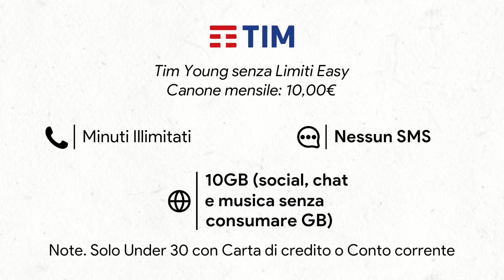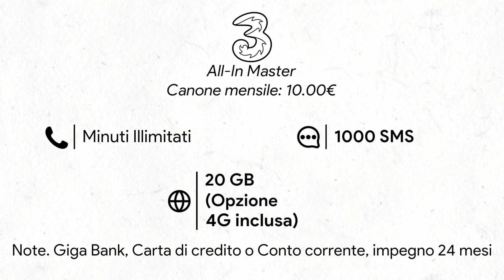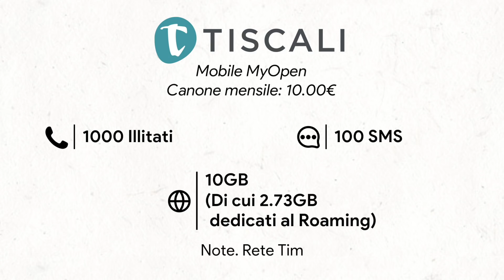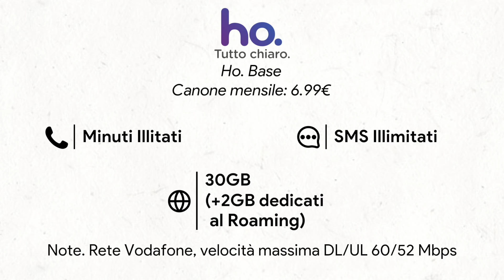ILIAD vs ALTRI OPERATORI: le MIGLIORI Tariffe ed Offerte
L'arrivo di Iliad ha dato una forte scossa al mercato della telefonia mobile italiano; pochi giorni fa abbiamo assistito al debutto di Ho., l'operatore virtuale di Vodafone, mentre TIM ha anticipato lo sbarco del colosso francese con Kena Mobile, mentre altri operatori hanno scelto di rimodulare le proprie offerte per renderle più aggressive e concorrenziali.

⇩ ARTICOLO E TABELLE COMPELTE ⇩